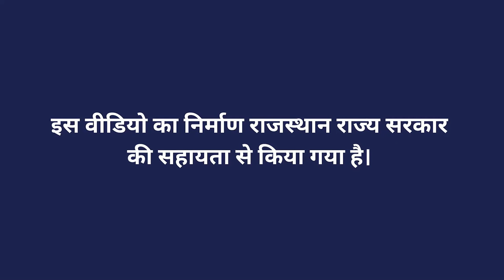संतरा प्रोसेसिंग यूनिट के काम करने के विभिन्न चरण